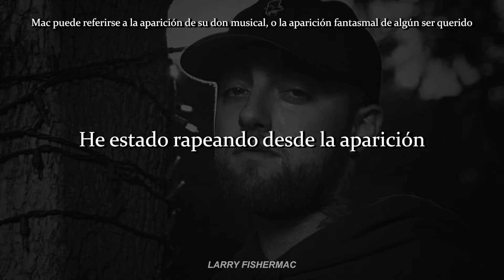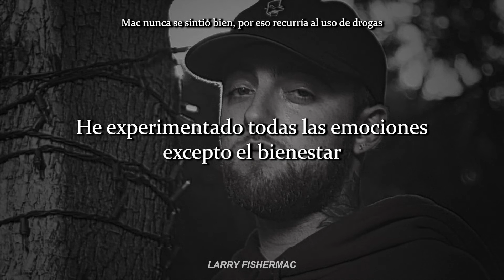Mac Miller - Apparition (Subtitulado a Español)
Mac se mete con la religión y se presenta como alguien imparable, a pesar de sus problemas.
Un día antes del lanzamiento del mixtape Faces, Mac subió 8 videos titulados "Making Faces", los primeros 4 videos incluyeron el outro de la canción.

R.I.P Legend.